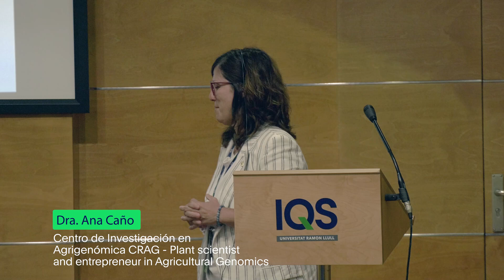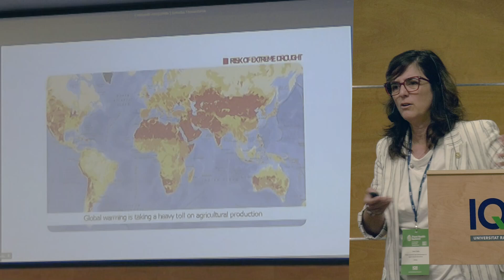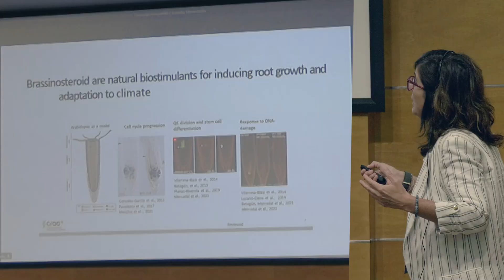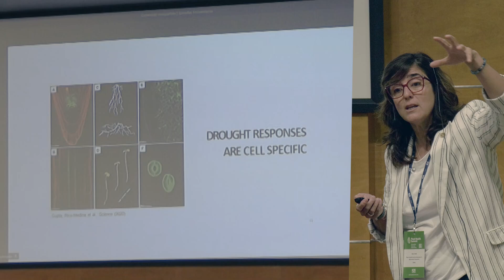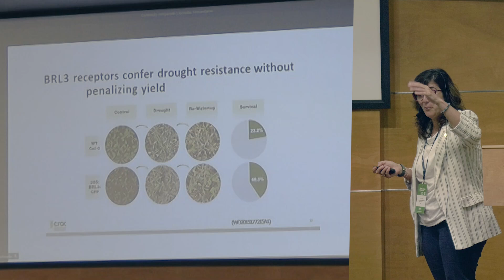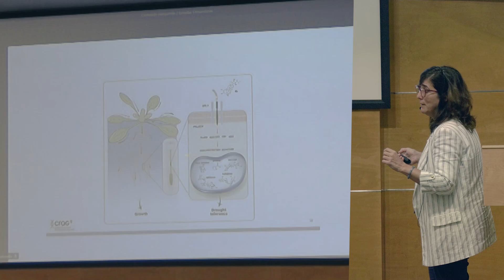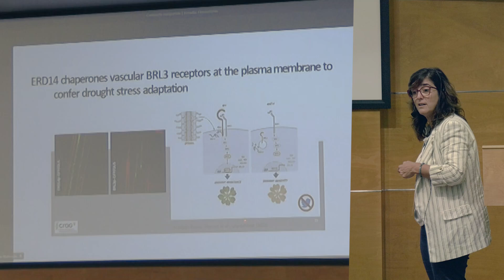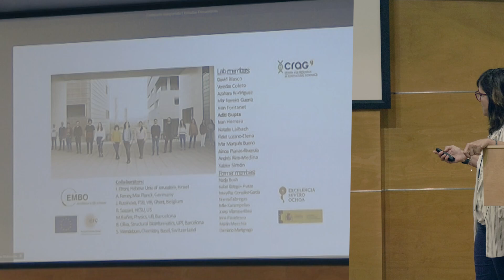Plant Health Summit 2024 - El rol de I+D para una agricultura sostenible (II)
Dra. Cristina Alonso - Bayer - Former SVP Sustainability, Safety, Health and Environment

Dra. Ana Caño - Centro de Investigación en Agrigenómica CRAG - Plant scientist and entrepreneur in Agricultural Genomics

Dialogo y preguntas asistentes